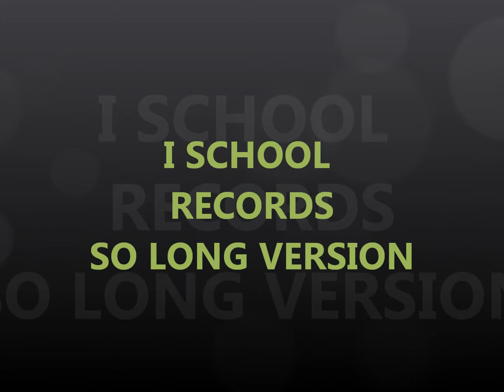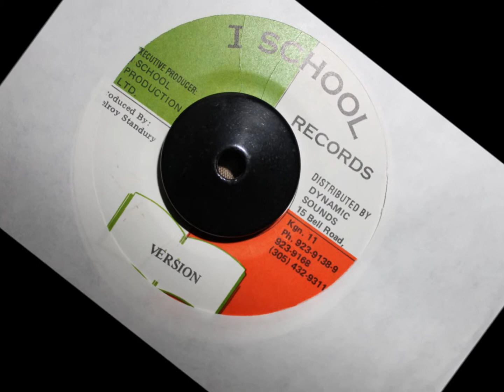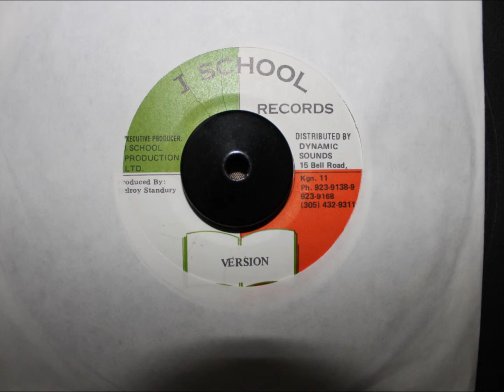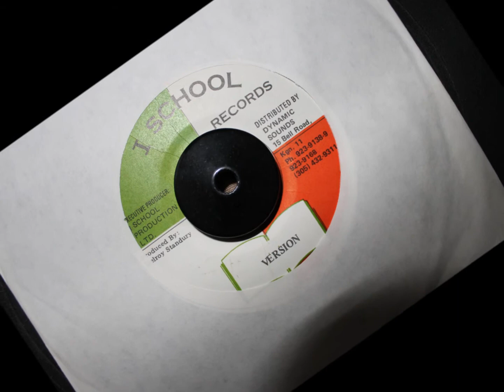I SCHOOL RECORDS - SO LONG VERSION